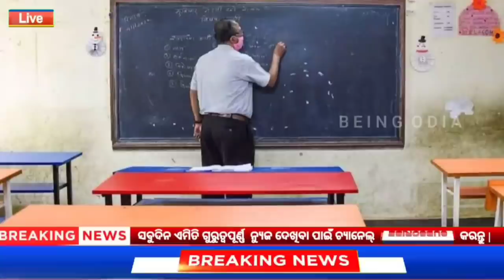30 January 2022 odia news / ajira odia niuju / heavy rain in odisha / sikho dekho odia news today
30 January 2022 odia news / ajira odia niuju / heavy rain in odisha / sikho dekho odia news today

QUERIES SOLVED -
1) 30 january 2022 Odia News
2) Being Odia news today
3) Ajira Odia Niuju
4) Ajira Mukhya Khabar